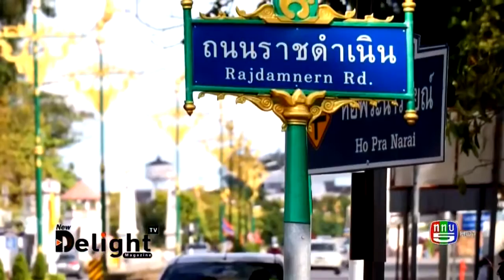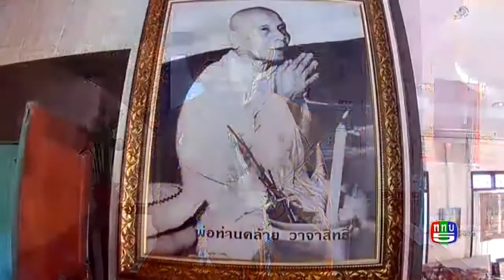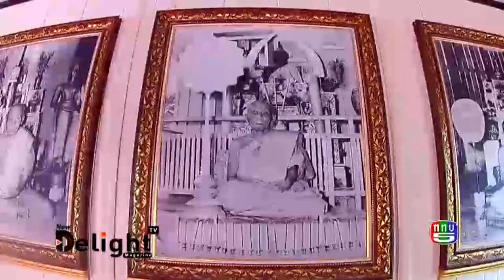เที่ยวเมืองเก่า สืบสารงานศิลป์ เมืองส่องธรรม นครศรีธรรมราช ตอนที่ 2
รายการนิวดีไลท์ ททบ.5

สนใจติดต่อฝากข่าว,  ลงประชาสัมพันธ์, สอบถามเพิ่มเติมเกี่ยวกับรายการ
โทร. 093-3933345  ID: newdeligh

ใช้ชีวิตอย่างมีสติ มีความสุขกับการใช้ชีวิต คิดดีพูดดี ทำดี เจอแต่สิ่งดีๆเข้ามา จากใจทีมงานรายการนิวดีไลท์ ขอบคุณค่ะ 😀